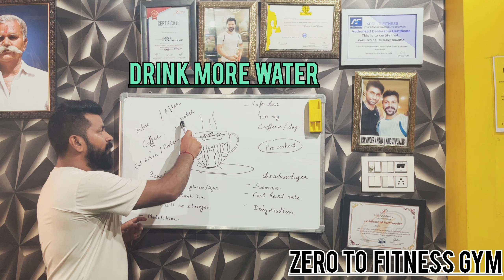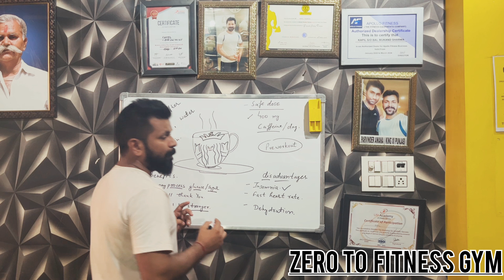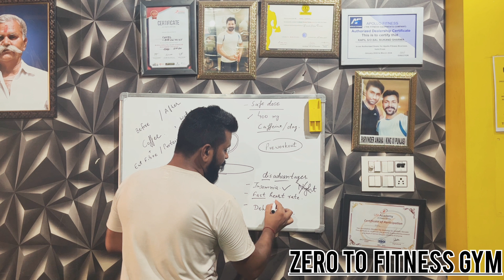Best Pre Workout Drink || Coffee || Sasta Pre workout || Fitness Pill